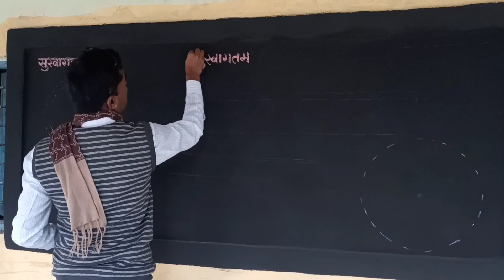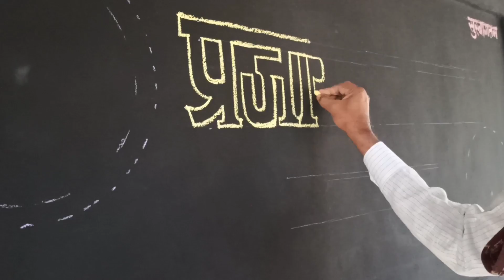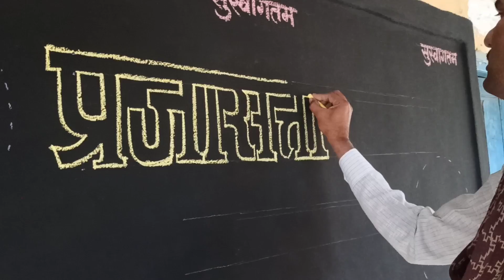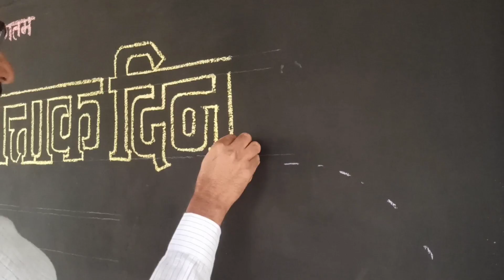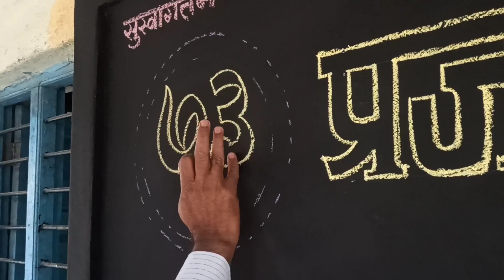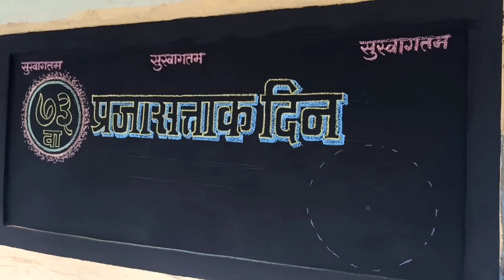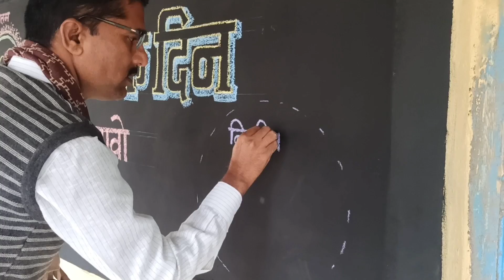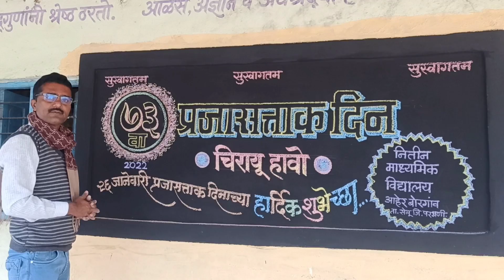प्रजासत्ताक दिन 26 जानेवारी 2022 फलक रेखाटन | blackboard writing for republic day santosh talde art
नितीन माध्यमिक विद्यालय आहेर बोरगाव प्रजासत्ताक दिन २६ जानेवारी २०२२ फलक रेखाटन.
नमस्कार मित्रांनो..!
विद्यार्थी मित्रांनो या व्हिडिओ मध्ये माझ्या शाळेतील फलक रेखाटन कसे केले आहे हे तुम्हांला या व्हिडिओ मध्ये पाहता येईल.
धन्यवाद..!